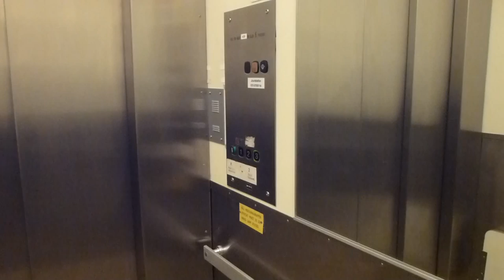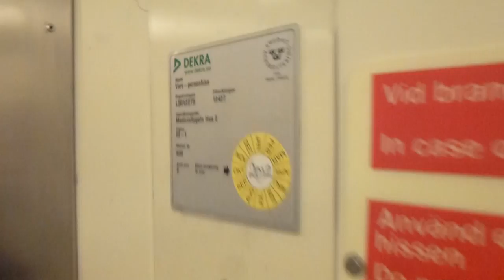Old Graham Brothers Traction elevator, KONE Mod @ Söderhamns Sjukhus Hospital 2